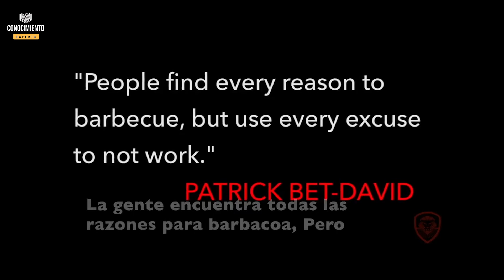ZONA DE CONFORT - DEJA DE QUEJARTE (Enfoque Mejores Entornos Financieros en tu Desarrollo Personal)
En este contenido Patrick Bet David nos da un mensaje contundente del porque debemos buscar mejores entornos financieros si realmente queremos tener una mejor calidad de vida impulsando tanto nuestro desarrollo profesional como nuestro desarrollo personal.

1) El video mostrado a continuación  no posee impacto negativo a sus respectivos autores originales
2) Este video es también para fines didácticos.
4) Solo utilizamos fragmentos de vídeos para obtener el punto de donde sea necesario, haciendo uso legítimo de esta y no afectando a los autores reales, al contrario le da impacto positivo a ellos
4) Siempre se ponen las referencias del contenido utilizado original

VIDEO CUMPLE USO LEJITIMO, (USO JUSTO):
se otorga una asignación por "uso justo" para fines tales como críticas, comentarios, informes de noticias, enseñanza, becas e investigación. El uso justo es un uso permitido por el estatuto de derechos de autor que de otra manera podría ser infractor. El uso sin fines de lucro, educativo o personal inclina la balanza a favor del uso justo.

Salvador Mingo no posee derechos de autor de los fragmentos mostrados.
 El video sigue las reglas de la norma de la comunidad de Youtube según los artículos mostrados.
El propósito de estos videos es inspirar a las personas a conseguir sus metas y sueños para no quedarse en el camino.

Sin embargo, si los propietarios de dichos fragmentos mostrados no están de acuerdo con mostrar sus imágenes que dan aspecto positivo para ellos, por favor póngase en contacto con nosotros en

Hazte del libro

Enfoque Desarrollo Personal y Profesional

Se Firme
Salvador Mingo
Conocimiento Experto